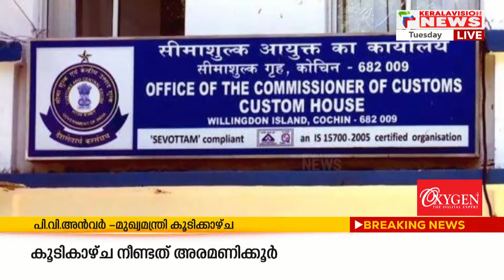മുഖ്യമന്ത്രി മാഫിയയല്ലെങ്കില്‍ അന്വേഷണം CBIയെ ഏല്‍പ്പിക്കണം; ശോഭ സുരേന്ദ്രന്‍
സര്‍ക്കാറിനെതിരെ വിമര്‍ശനളുമായി ശോഭാ സുരേന്ദ്രന്‍.സര്‍ക്കാറിനെ നിയന്ത്രിക്കുന്നത് ആരാണെന്ന് അറിയാന്‍ പൊതുജനങ്ങള്‍ക്ക് ആഗ്രഹമുണ്ടെന്നും നിയന്ത്രണ ശക്തികളില്‍ ഒരാളല്ലെ പിവി അന്‍വര്‍ എന്നും ശോഭാ സുരേന്ദ്രന്‍ ചോദിച്ചു. എഡിജിപി അജിത് കുമാര്‍ ശിവശങ്കരനെ പോലെയെന്നും മാപ്പ് അര്‍ഹിക്കുന്നില്ലെന്നും ശോഭാ സുരേന്ദ്രന്‍ പറഞ്ഞു. മുഖ്യമന്ത്രി മാഫിയയല്ലെങ്കില്‍ അന്വേഷണം സിബിഐഎ ഏല്‍പ്പിക്കണം.

About COA